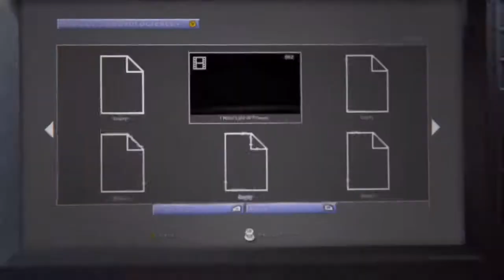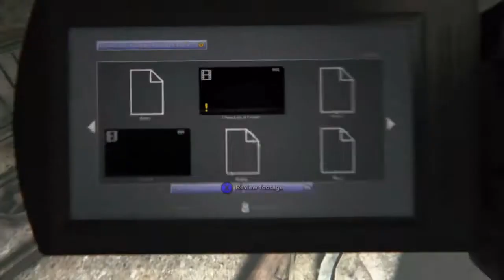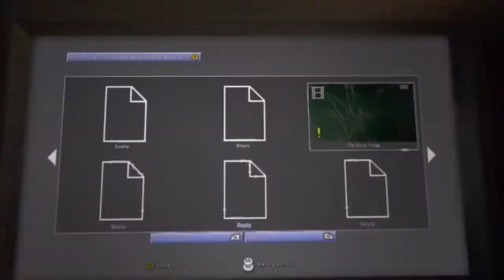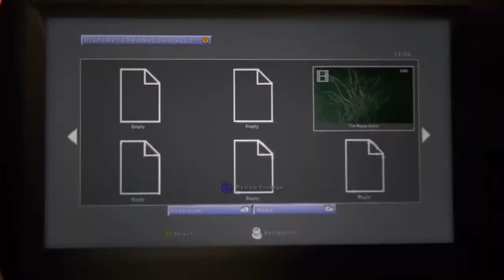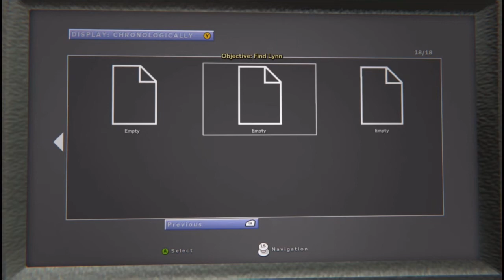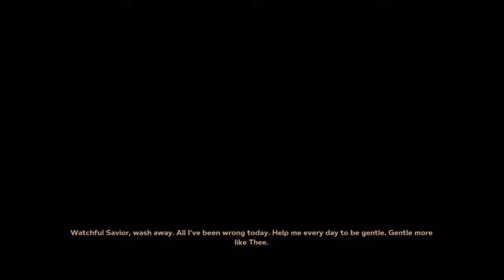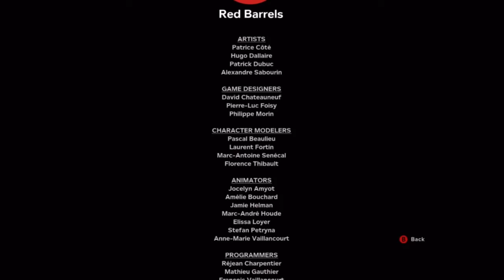IS IT REAL? IDK! | Outlast 2 ep 7